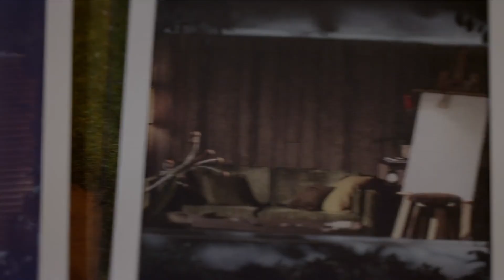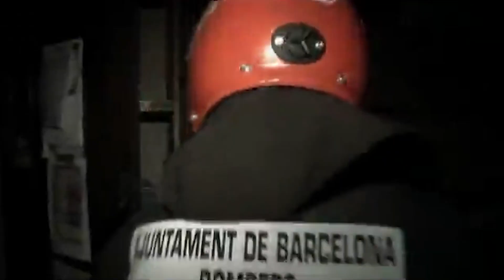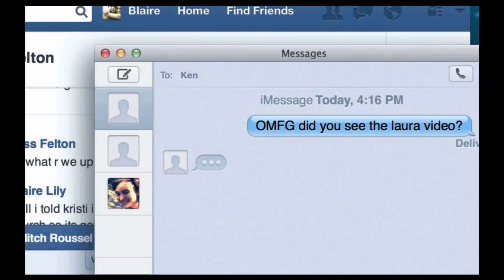Everything I Watched in May | Letterboxd Wrap-up! (pt. 1)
Petitions:
Help us get Peter Adams home!: (wrongful life sentence)